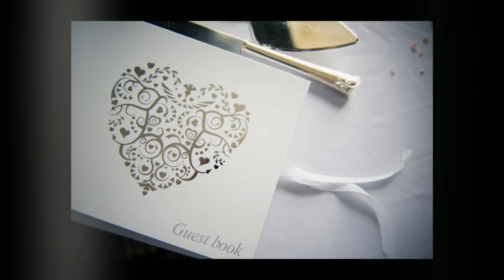Gavin and Lowri's wedding in Beaumaris by Celynnen Photograp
Gavin and Lowri's wedding in Beaumaris by North Wales Wedding photographer: Celynnen Photography

The bride's preparations were at the Bulkeley hotel, Beaumaris, the ceremony at the beautiful Penmon Priory and the celebrations at the Royal Yacht Club!